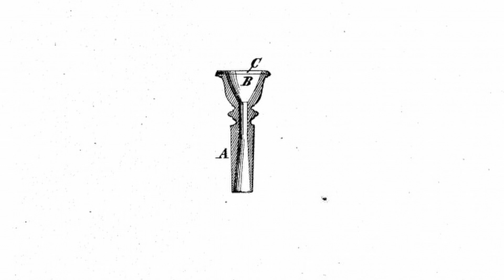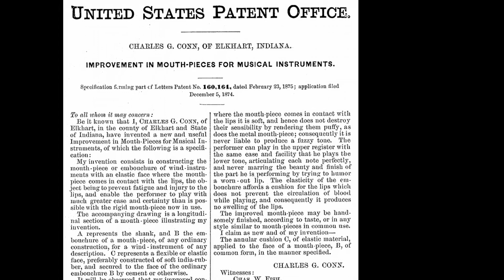EC History in 60: CG Conn's Elastic Face Mouthpiece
In this latest EC History in 60 learn about the development of a rubber mouthpiece for instruments developed by CG Conn and how it was the origins of Elkhart becoming "The Band Instrument Capitol of the World"